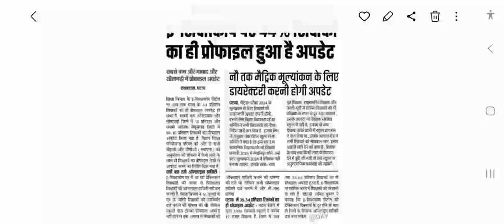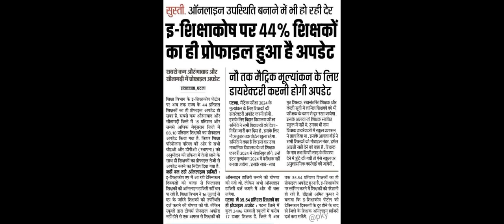BPSC/TRE:1-5 DOCUMENTS UPDATE करने के संबंध में/अन्य न्यूज ####